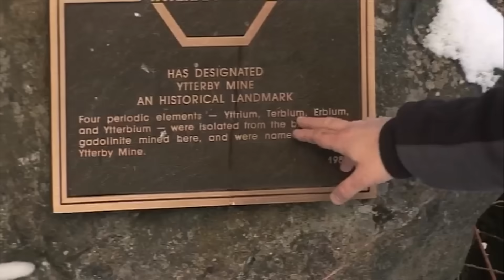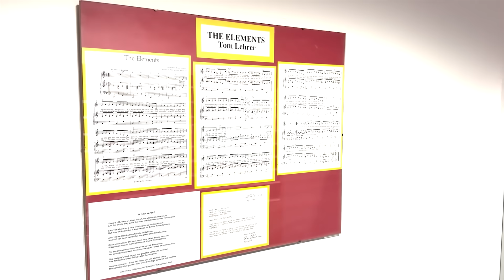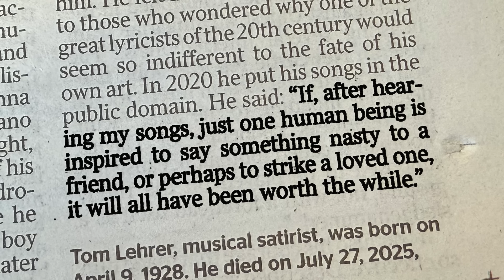RIP Tom Lehrer (The Elements Song) - Periodic Table of Videos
Satirist and singer Tom Lehrer (writer of The Elements song) dies at the age 97. More links and info in full description ↓↓↓

Discussed by Professor Sir Martyn Poliakoff.